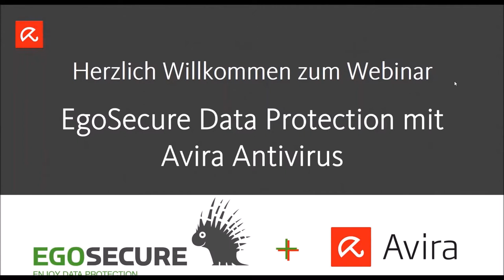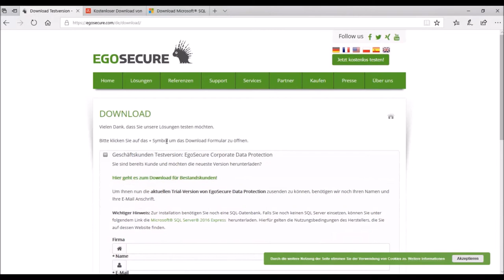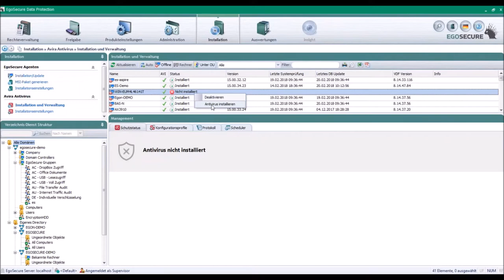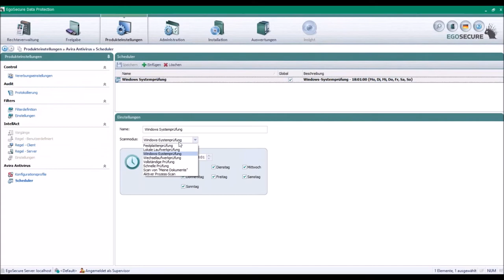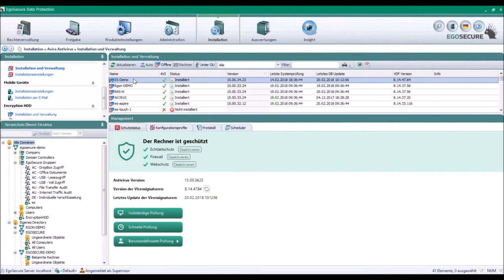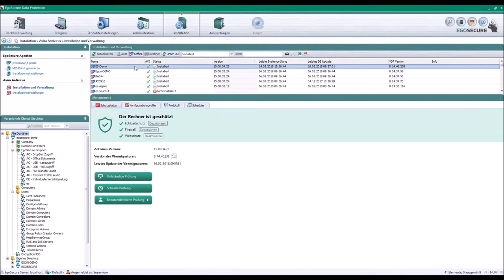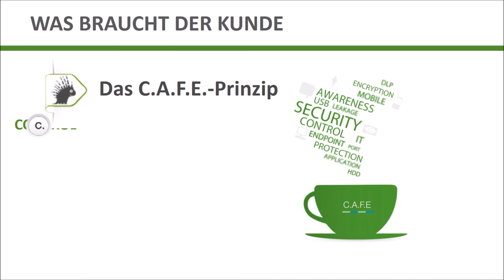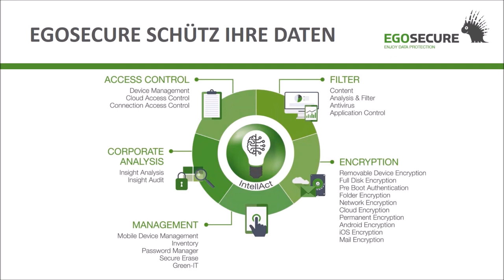Webinar: EgoSecure Data Protection mit Avira Antivirus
EgoSecure Data Protection ist nicht nur vollkompatibel mit Aviras Sicherheitslösungen für Unternehmen, sondern bietet auch eine zentrale Verwaltung von Avira Antivirus. Somit können Sie Konfiguration, Lizenzverwaltung, Installation und Deinstallation über die On-Premises Managementkonsole von EgoSecure vornehmen. In Kombination mit den weiteren Schutzmodulen von EgoSecure erreichen Sie einen noch höheren IT-Sicherheitsstandard an Ihren IT-Systemen.

Sprache: Deutsch
Dauer: 37,14 Minuten
Sprecher:
- Michael Moll (Techn. Project Manager Stratgic Alliances - Avira Operations GmbH & Co. KG)
- Daniel Döring (Director of Professional Services & Strategic Alliances - EgoSecure GmbH)
- Christian Kröger (Consultant - Helmich IT-Security GmbH)
- Thomas Schmidt (Director of Sales - EgoSecure GmbH)